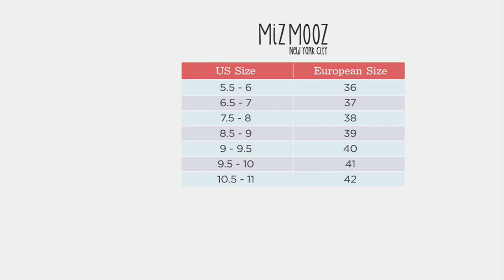Miz Mooz Leather Woven Slide Sandals - Pluck on QVC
Miz Mooz Leather Woven Slide Sandals - Pluck

Slide your feet into your new wear-everywhere sandal -- the Pluck. With a chic woven design and smooth European leather upper, these slides are perfect for your next vacation or a quick ice cream trip. Dress them up or down, and wear them on repeat for years to come. From Miz Mooz.